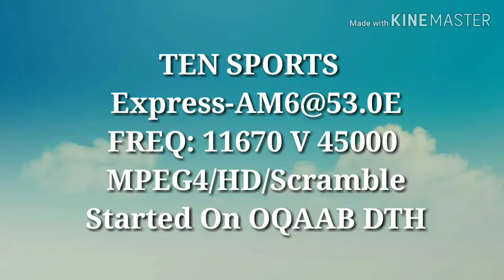TEN SPORTS ON EXPRESS-AM6@53.0E ADDED NEW FRRQUENCY THIS TIME SCRAMBLED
TEN SPORTS
  Express-AM6@53.0E
 FREQ: 11670 V 45000
 MPEG4/HD/Scramble
 Started On OQAAB DTHTEN SPORTS